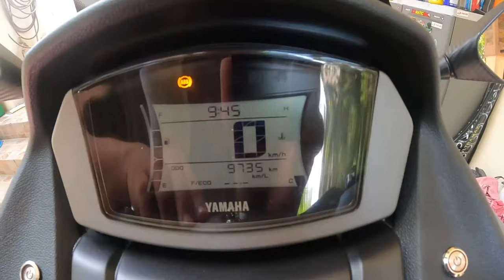MOTUL | PINAKA THE BEST ENGINE OIL | 10,000km CHANGE OIL | RamzMotovlog